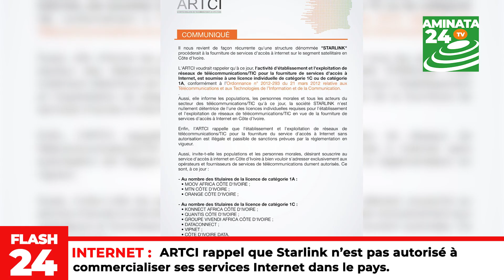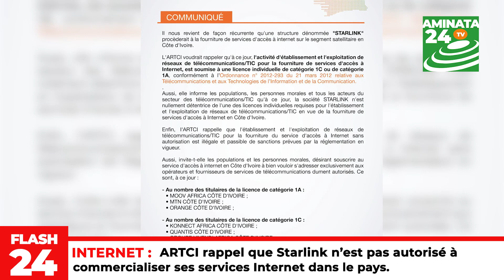FLASH 24 DU 19 03 2024 PAR AMINATA OUATTARA